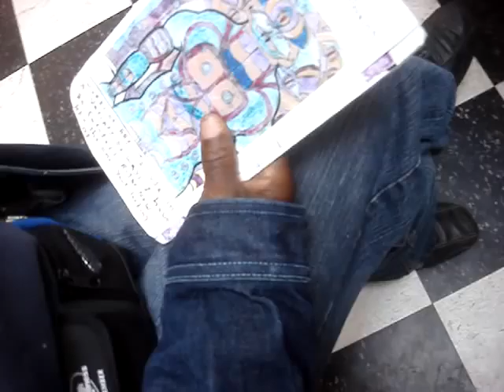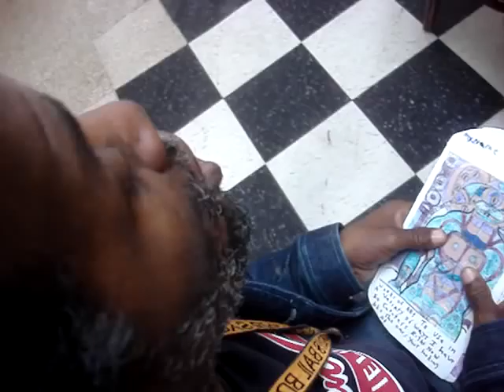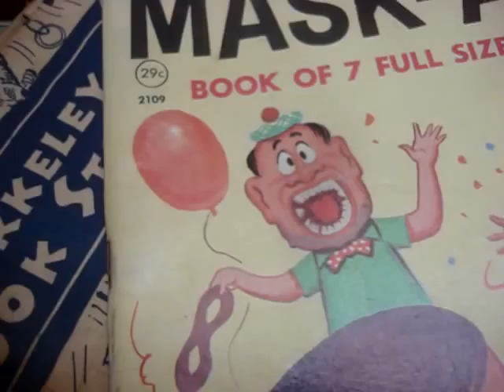ALIEN AFTERLIFE. Barry Paul and Eric Strickler.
DOG GOD ALIEN AFTERLIFE.
Barry Paul, Crystal and Eric Strickler @ Wally World Market Helloakland

Barry Paul (born California, 1952) communicates with the celestial universe via an orbiting space ship and various distant telepathic entities.

As an alien child, far across the universe, Barry Paul borrowed his alien father's spacecraft and inadvertently crashed into a meteor shower with dire consequence. The crippled craft returned home on automatic pilot with the dead alien child's body, while the soul was transported here to earth as Barry Paul. Now his cosmic family reaches out to him. A universe of celestial creatures are intermediaries between Barry and his alien kin. Barry gives us a rare glimpse into this cosmic realm.

"Space is too big for us. They're out there watching us. We're infants. I'm working with primitive equipment here. All this stuff is floating in my head. I'm getting nightly up-grades."

Besides constructing crystal healing energy chambers and cosmic celestial generators, using alien technology, Barry also draws and documents the various creatures of the celestial world.
GLOSSARY:
Cosmicas (snake headed androgynous humanoid).
Megalords (protectors).
Cosmoknights (no permanent form, pure energy mass) large prismatic spheroids.
Celestial Bears, Dogs, horses, Dragons, Draterriersaurs.

Tim Guandalini - Bass player - COLD GRAVE - Oakland